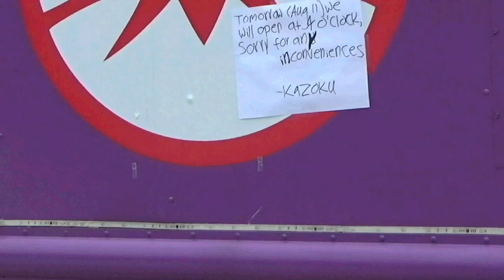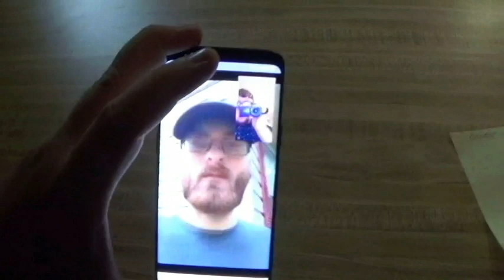Project Roadtrip Episode 1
Greg calls out to his childhood bully, and his drug dealer, for help with his project.

Edited by Jon Stockwell